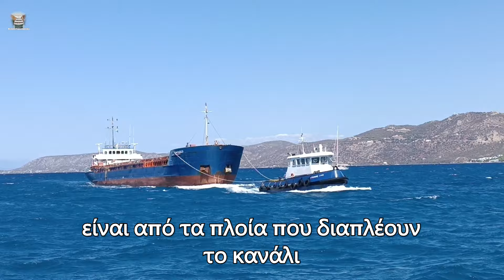Όταν φυσάει λίγο, είναι ομορφότερα τα πλάνα στη Διώρυγα της Κορίνθου!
Τα σκάφη Passenger AGGELIS F. III, Passenger Ship ARGO και το αλβανικό General Cargo RAFAELO, διέπλευσαν την Διώρυγα της Κορίνθου, την Πέμπτη 12 Σεπτεμβρίου 2024.